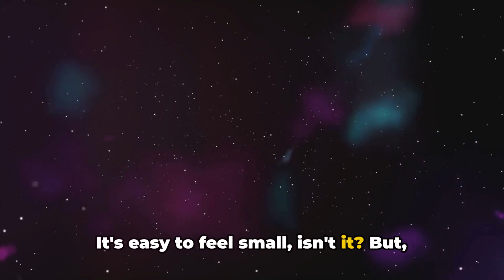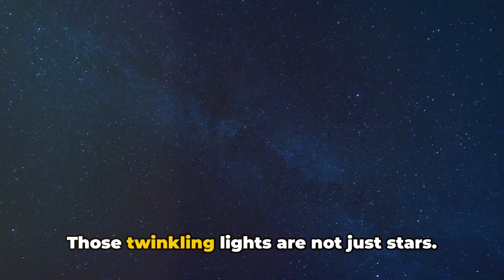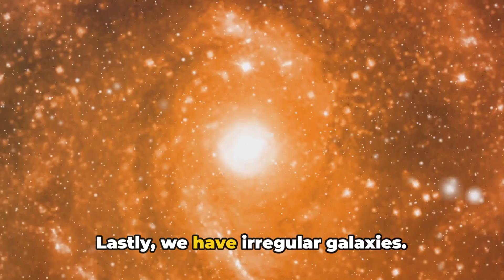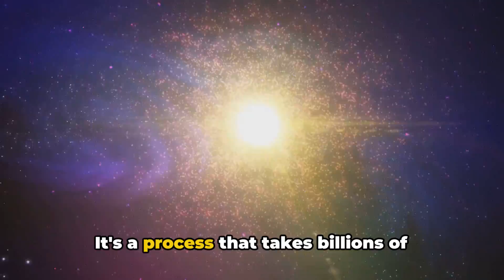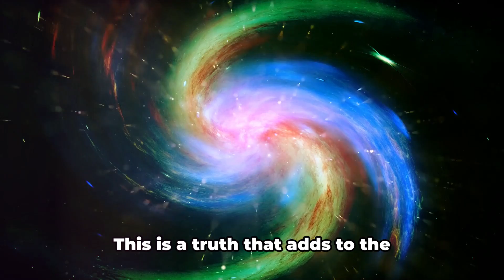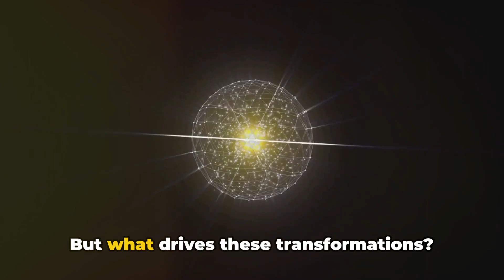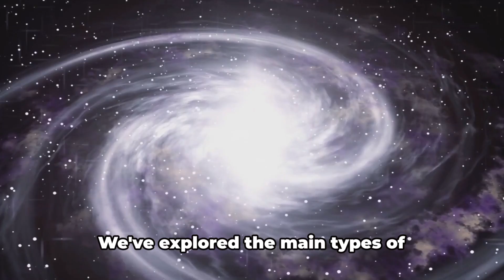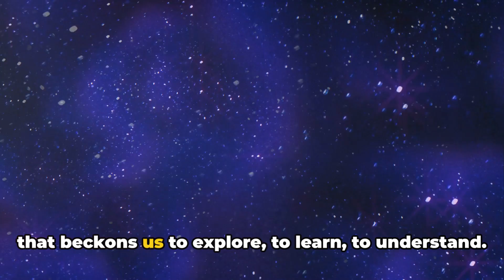How Many GALAXIES In The UNIVERSE? | ENGLISH | Superstar STEM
Galaxies are vast collections of stars that populate our universe. But counting them isn't easy, as they are very far away and faint. Astronomers use powerful telescopes, such as the Hubble Space Telescope, to observe small areas of the sky and estimate the number of galaxies in the observable universe. The observable universe is the part of the universe we can see with our current technology. According to the latest observations and calculations, the estimated number of galaxies in the observable universe ranges from 100 billion to 2 trillion. However, this figure may change as new telescopes, like the James Webb Space Telescope, reveal more galaxies in the future.

SSS0001V1